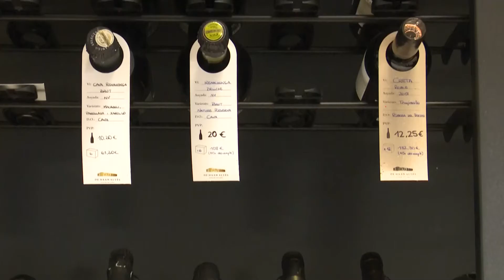Els pagesos es concentren a Madrid per reclamar millores pel sector vitivinícola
Unió de Pagesos es manifesta a Madrid per reclamar mesures pel sector de la vinya i el vi. Els viticultors catalans reclamen que s’articuli la verema en verd i la inclusió del míldiu en l’assegurança del raïm. Des del ministeri van al·legar, en un inici, que això no era possible per motius econòmics.